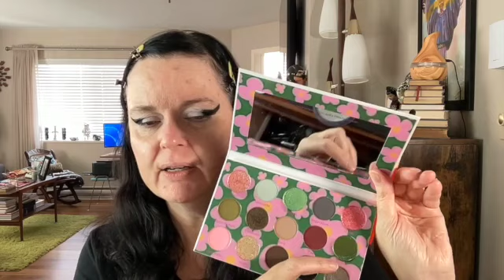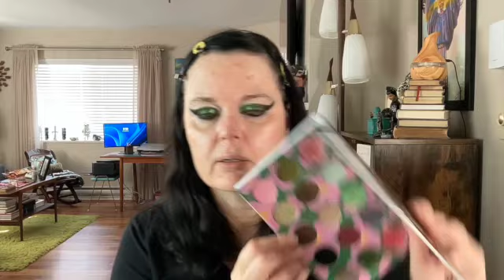Autumn Collab with SAS and the Faerie Light Palette SD 480p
Autumn Collab - Fall look with the SAS x Faerie lights palette!